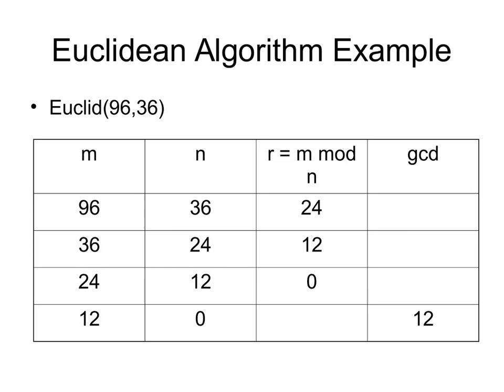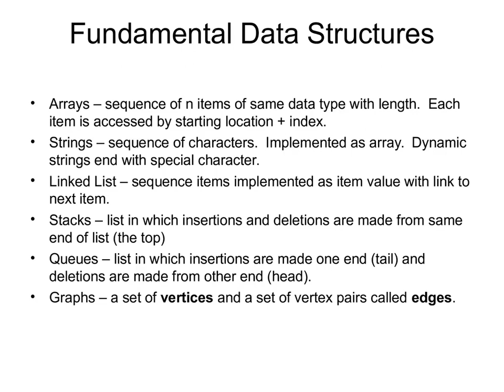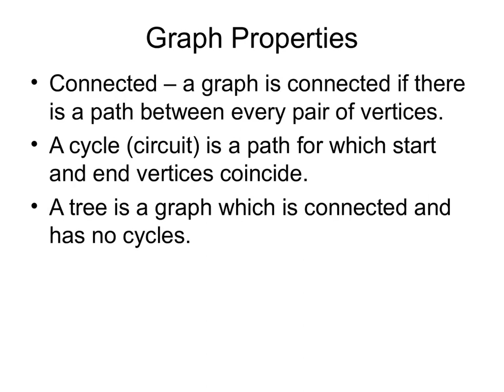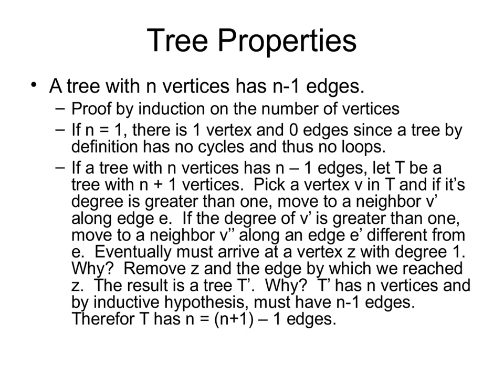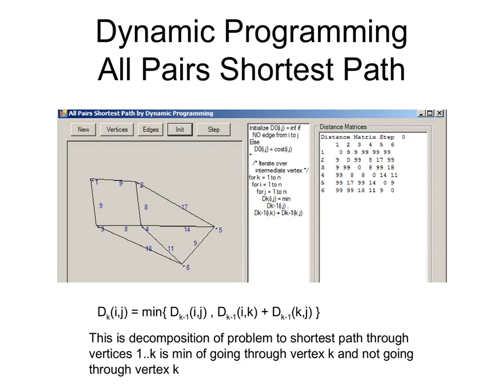Algorithm Fundamentals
What is ALGORITHM? What does ALGORITHM mean? ALGORITHM meaning - ALGORITHM definition - ALGORITHM explanation.

In mathematics and computer science, an algorithm is a self-contained step-by-step set of operations to be performed. Algorithms perform calculation, data processing, and/or automated reasoning tasks.

The words 'algorithm' and 'algorism' come from the name al-Khwarizmi. Al-Khwarizmi was a Persian mathematician, astronomer, geographer, and scholar.

An algorithm is an effective method that can be expressed within a finite amount of space and time and in a well-defined formal language for calculating a function. Starting from an initial state and initial input (perhaps empty), the instructions describe a computation that, when executed, proceeds through a finite number of well-defined successive states, eventually producing "output" and terminating at a final ending state. The transition from one state to the next is not necessarily deterministic; some algorithms, known as randomized algorithms, incorporate random input.

The concept of algorithm has existed for centuries; however, a partial formalization of what would become the modern algorithm began with attempts to solve the Entscheidungsproblem (the "decision problem") posed by David Hilbert in 1928. Subsequent formalizations were framed as attempts to define "effective calculability" or "effective method"; those formalizations included the Gödel–Herbrand–Kleene recursive functions of 1930, 1934 and 1935, Alonzo Church's lambda calculus of 1936, Emil Post's "Formulation 1" of 1936, and Alan Turing's Turing machines of 1936–7 and 1939. Giving a formal definition of algorithms, corresponding to the intuitive notion, remains a challenging problem.

An informal definition could be "a set of rules that precisely defines a sequence of operations." which would include all computer programs, including programs that do not perform numeric calculations. Generally, a program is only an algorithm if it stops eventually.

Algorithms are essential to the way computers process data. Many computer programs contain algorithms that detail the specific instructions a computer should perform (in a specific order) to carry out a specified task, such as calculating employees' paychecks or printing students' report cards. Thus, an algorithm can be considered to be any sequence of operations that can be simulated by a Turing-complete system.

Typically, when an algorithm is associated with processing information, data are read from an input source, written to an output device, and/or stored for further processing. Stored data are regarded as part of the internal state of the entity performing the algorithm. In practice, the state is stored in one or more data structures.

For some such computational process, the algorithm must be rigorously defined: specified in the way it applies in all possible circumstances that could arise. That is, any conditional steps must be systematically dealt with, case-by-case; the criteria for each case must be clear (and computable).

Because an algorithm is a precise list of precise steps, the order of computation is always critical to the functioning of the algorithm. Instructions are usually assumed to be listed explicitly, and are described as starting "from the top" and going "down to the bottom", an idea that is described more formally by flow of control.